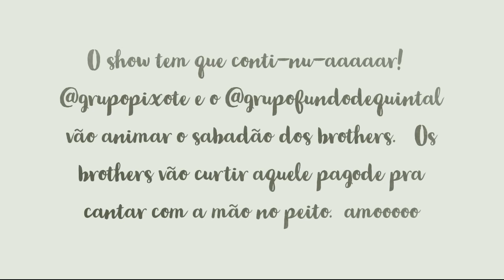Pixote e Grupo Fundo de Quintal farão show no BBB23 neste sabado, 15